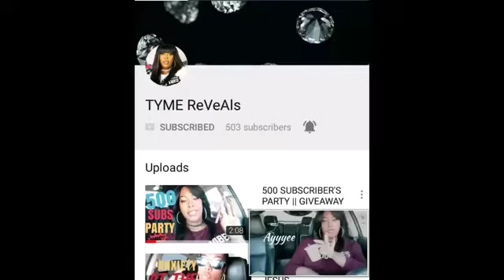PUHNANNI JENKINS AND WD-40 SUBS AIN'T LOYAL || JAMTV